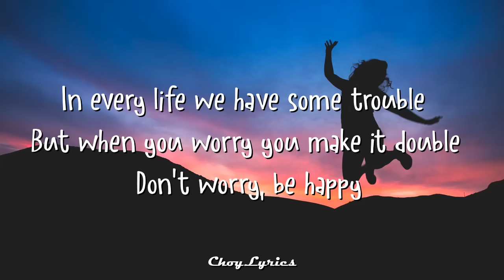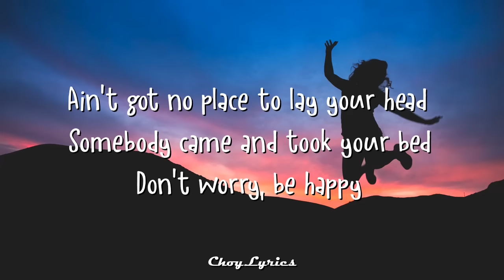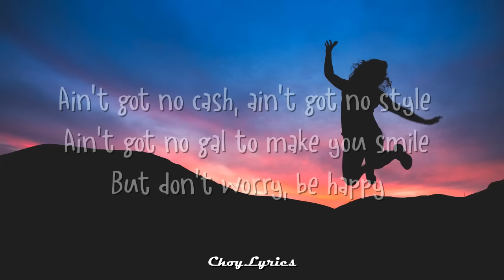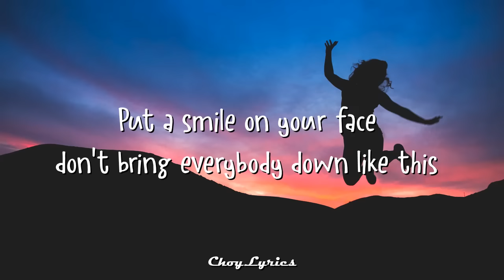Bobby McFerrin - Don't Worry Be Happy (Lyrics)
Lyric video for “Don't Worry Be Happy” by Bobby McFerrin